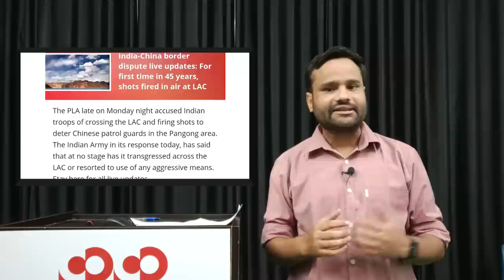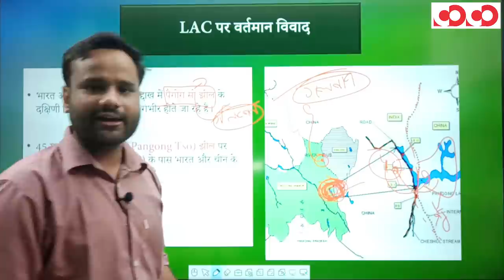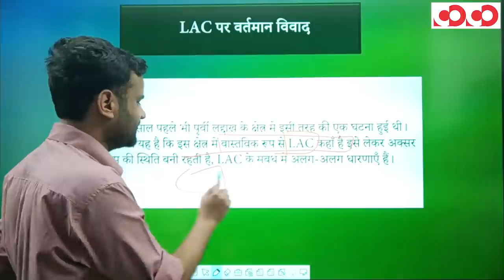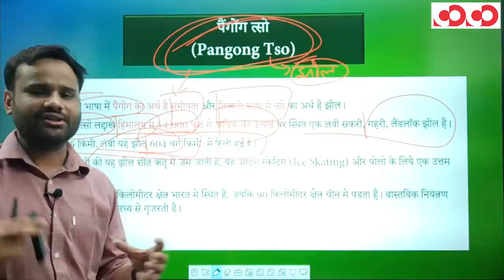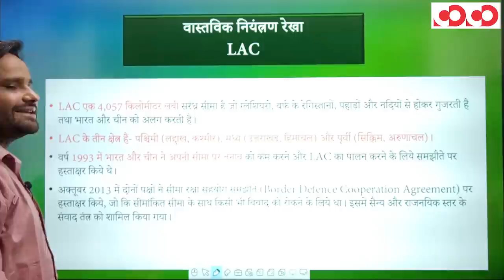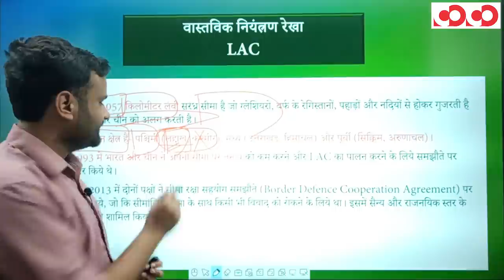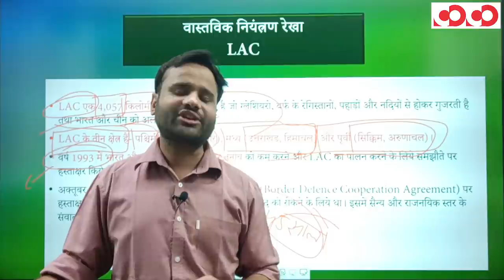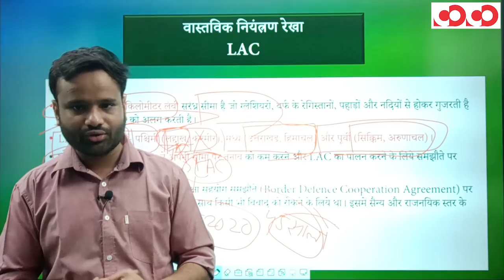सुर्ख़ियों में है भारत-चीन सीमा पर हुई फायरिंग | Pangong Tso | Ep27 | The Current Affair Show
LAC पर  45 साल बाद फायरिंग।

 👉 LAC पर वर्तमान विवाद।

👉विवाद के कारण।

👉 पैंगोंग त्सो ।

👉 वास्तविक नियंत्रण रेखा (LAC)।

CGPSC Mains Test Series 2020